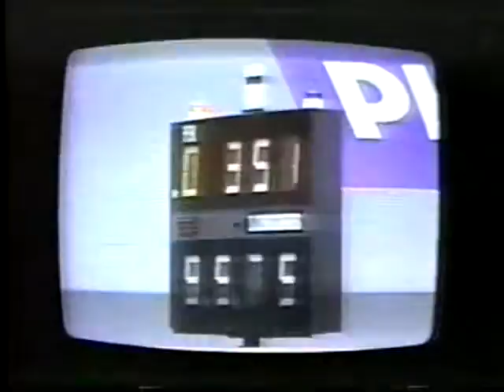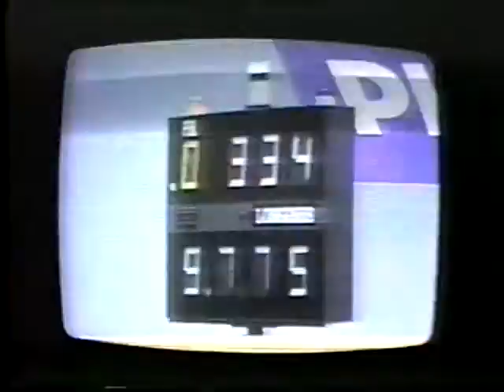1987 World Championships AA Holland TV